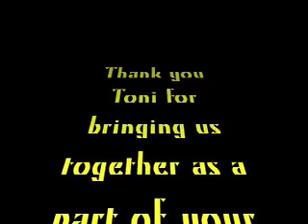MEET THE CAST OF TONI BRAXTON'S REVEALED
INTRODUCTION VIDEO OF THE CAST